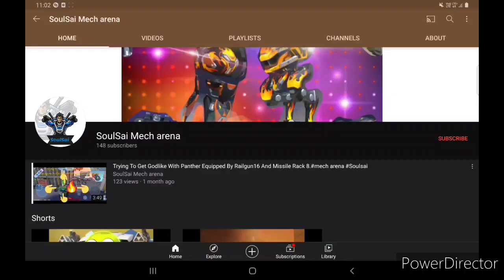ATOM montage(my own montage)☺❤ please subscribe to SoulSai Mech Arena 🙏